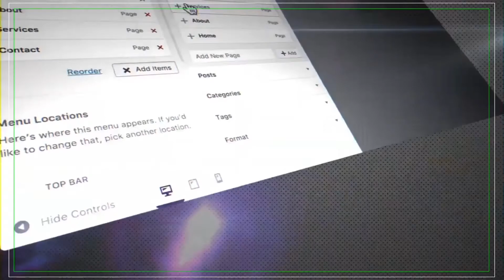Earn $1000+ Passive Income Though WordPress Development How much we can earn by wordpress WordPress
About :
Sami Ullah Zakir  (MS in Mathematics)
Sami Ullah is a Mathematicians and Digital Entrepreneur
He has over 3+ years of experience in teaching.
His Expertise in technology Involves Youtube SEO, Graphics Designing, AutoCAD (2D / 3D), Web Designing, Blogger, digital marketing, and much more.